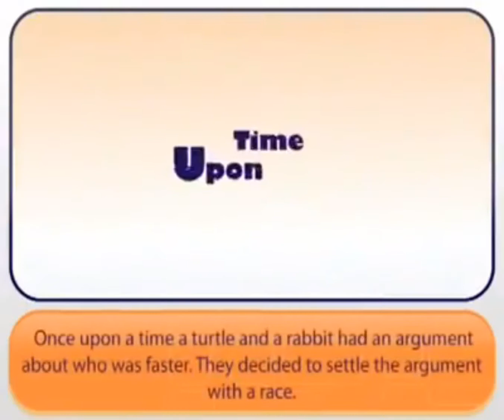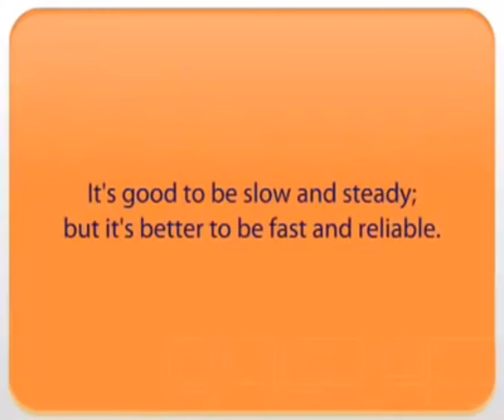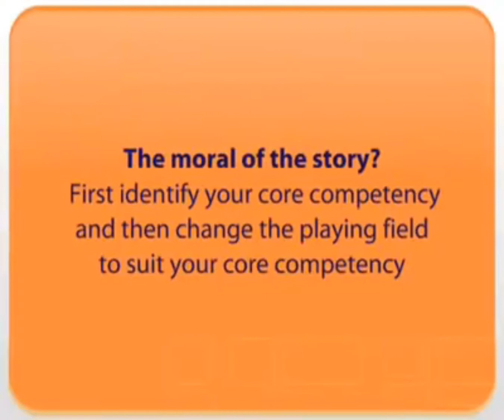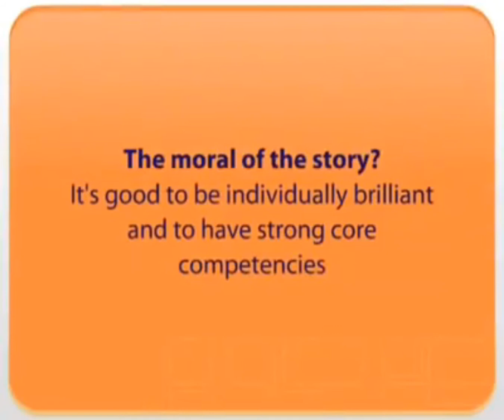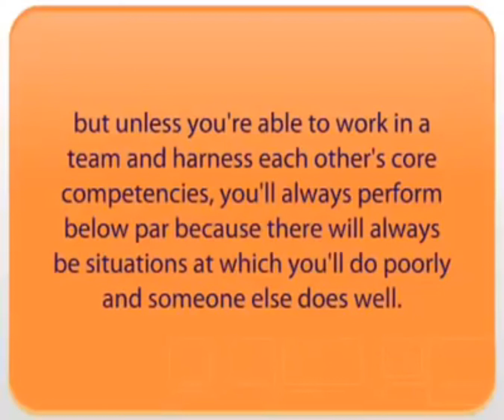collaboration กระต่ายกับเต่า